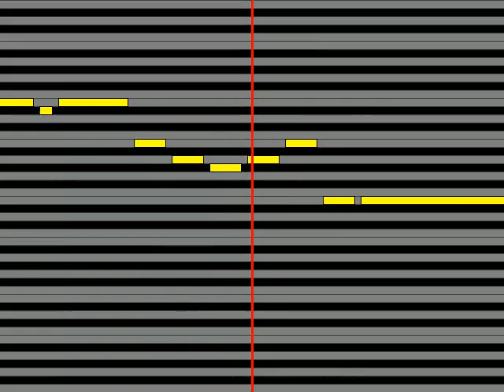【ガイドメロディ】 ディーヴァVo 八木海莉 Harmony of One's Heart